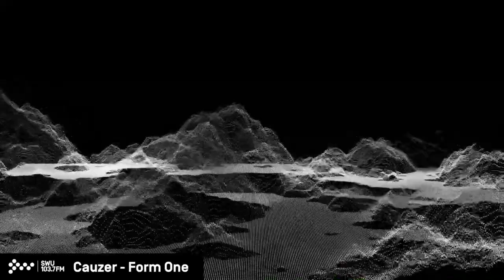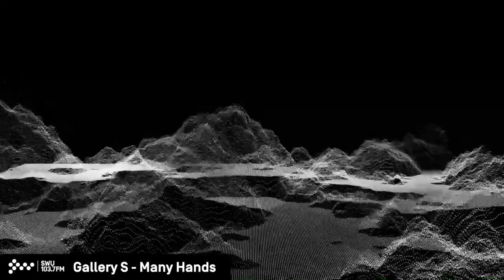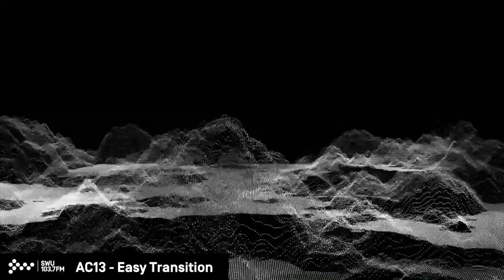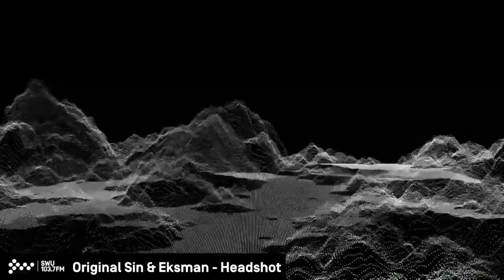Critical Music w/ Sam Binga, Foreign Concept & Hyroglifics | SWU.FM | 26.04.2021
The boys are back for the next instalment of the Critical Music residency on SWU.FM. The usual perfect blend of intellectual discussion, Partridge-esque banter and upfront dubplate speciales, in a convenient two hour streamable audio format.

Neve - Shweat (Sam Binga remix)
Sam Binga x Foreign Concept x Hyroglifics - Turns Me

Demo Review
R4NS0M - PBR

Cauzer - Form One
LCY - Slutty Siri
Kinlaw & Franco Franco - Fat Come
Digital Underground - The Humpty Dance
Workforce - Reasons
Devnull & Tim Reaper - Give It 2 Me (Coco Bryce Remix)
Gallery S - Many Hands

Turbo Island Discs (The Blast - Rob)
Squeeze - Up The Junction

Artist Spotlight (Ivy Lab)
Ivy Lab - Brat
Ivy Lab - Live On Your Smile
Sam Binga & Redders - Ayo (Ivy Lab remix)

AC13 - Eazy Transition
Original Sin & Eksman - Headshot
Robby T ft Murphy Ranks - Free Up